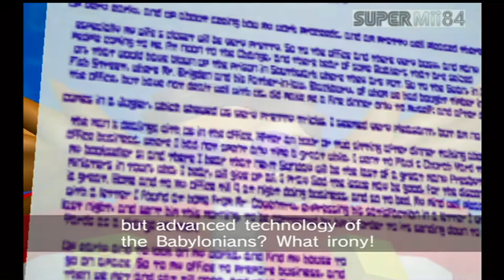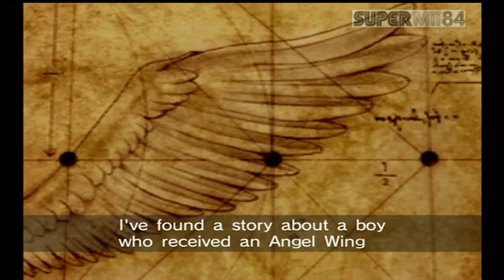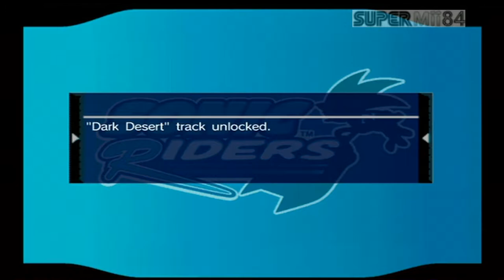Sonic Riders - Episode 6 | Knuckles Gets Roasted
In this episode we continue the babylon story with Jet and Wave in Dark Desert and Sky Road.